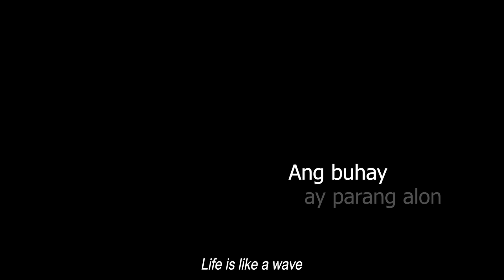𝐀𝐥𝐨𝐧 | Official Trailer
"Naranasan mo na bang mapuno nang sobra? Yung talagang hindi mo na kaya.
Magpapatangay ka ba o maglalakad nang matatag sa bawat hampas ng alon ng buhay"

Abangan ang nilikhang palabas ng Team A productions sa Ika dalawampu't anim ng Nobyembre.